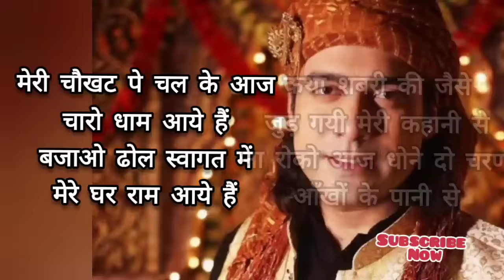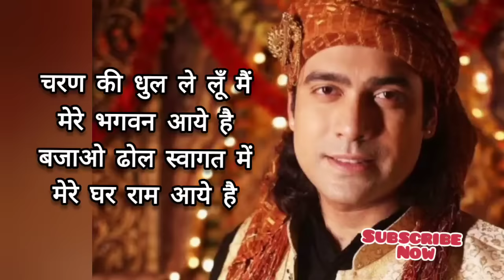Mere Ghar Ram Aaye Hain (Lyrics) Jubin Nautiyal - Manoj Muntashir, Payal Dev, Lovesh Nagar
Mere Ghar Ram Aaye Hain (Lyrical) Jubin Nautiyal - Manoj Muntashir, Payal Dev, Lovesh Nagar